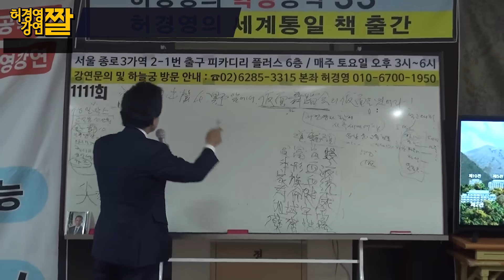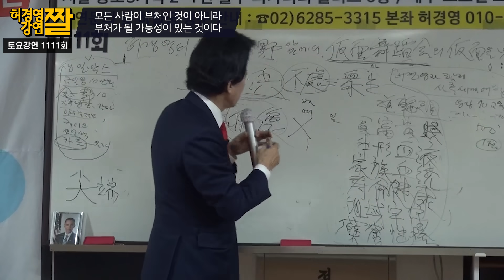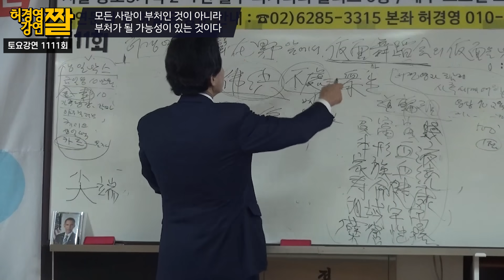모든 중생은 부처라는 말이 맞을까 틀릴까? -허경영-